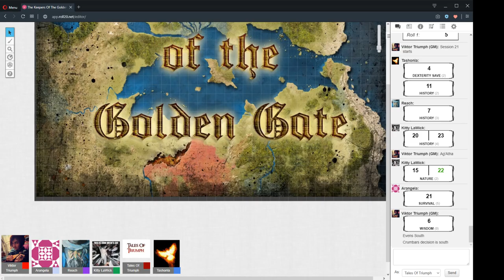The Keepers Of The Golden Gate Session 21 "Exploding Kittens" 30/9/2019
Session 21 "Exploding Kittens"
30/9/2019

CAST LIST:
GM: Ryan